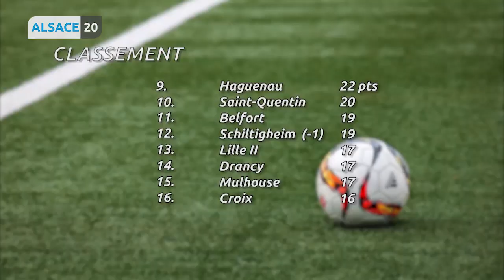Top Sport - Des chocs au sommet et rencontre avec Mohamed Amine El Bouajaji.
Au sommaire :
Des chocs au sommet !

En handball : du côté de Sélestat
En football pour les Schilikois
En volley, du côté des filles de l’ASPTT Mulhouse
Mais aussi et surtout des chocs au sommet lors de la soirée de boxe française à Sélestat...

L’invité : Ce soir nous recevons un athlète, spécialiste de courses de demi-fond et de fond,  qui réalise des performances sportives surtout mais aussi humoristiques : Mohamed Amine El Bouajaji.